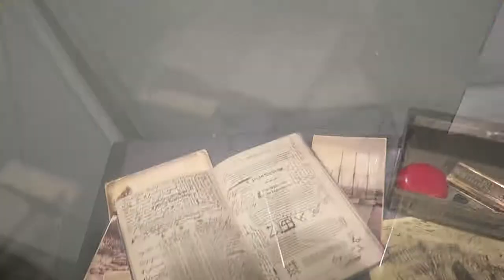Cali Day 3